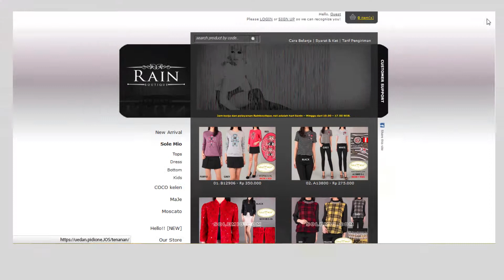Rain Online Motion Graphic by Gradin Design Studio